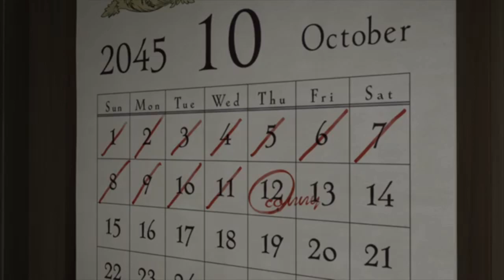The Promised Neverland「AMV」Grace Field House - Lost Boy